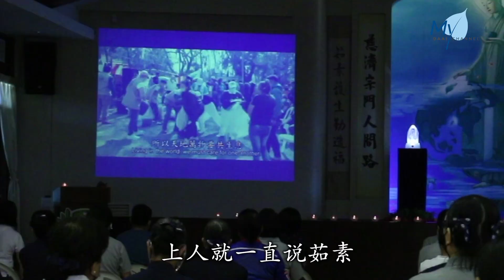【新闻】亚庇岁末祝福 汇聚众人善念弭灾疫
马来西亚亚庇支会举办岁末祝福，2天共3个场次。难得可以重新回到静思堂，除了盘点过去一年抗疫的救援行动，现场出席者也以一颗虔诚的心祈祷，祝福天下无灾。

/*SUPER1:）
 经历两年的抗疫旅程
 今天能够安然的聚集在这里
 我相信大家心里都有一番感受

VO:
 亚庇岁末祝福，可以回到静思堂举办，志工格外珍惜。

Tan lee choo
 慈济志工 陈丽珠
 /*SUPER1:
 很大的一个安慰的心灵
 就是说可以回到我们的会所
 心灵也沉淀下来
 自己能够思考新的一年
 即将要如何去面对去计划

NS：停顿现场音

Vo：
 连续两天三个场次，这一次也邀约医护人员参加。

Primus John
 哥打毛律医院院长 普莱玛斯约翰
 /*SUPER1:
 当我听到祈祷的歌曲
 我很感动 歌词有很深的意思
 我感受到很强烈的共鸣

Wu chiang wei
沙巴里卡士妇孺医院医师 吴江维
 /*SUPER1:
 看到慈济在这一方面
 在对付这一次的抗疫支援
 其实也帮助了很多人

VO：
 宗教大同小异，心大则同。刘梦娜虽然是穆斯林，同样因为大爱精神而感动。

Liew mon na
 民众 刘梦娜
 /*SUPER1:
 宗教不是一个阻碍
 我觉得是从你内心你想帮助人家的
 那种的一份爱是很重要的

/*SUPER1:
 茹素护生勤造福
 共善爱洒信愿行

Tan king way
 民众 陈卿伟
 /*SUPER1
 我记得我小的时候都很爱小动物的
 看到动物马路上被车辗过
 都会感到有点悲哀
 但是渐渐长大时候进入社会
 就有一点麻木
 两年前也是这个疫情爆发的时候
 上人就一直说茹素
 就从那个时候又开始没有吃肉

VO：
超过3百人次参与岁末祝福，众人点燃心灯形成灯海，祈愿天下无灾。

/*DA2:
 真善美志工 //
 吴勇樻//
 谢念祥//